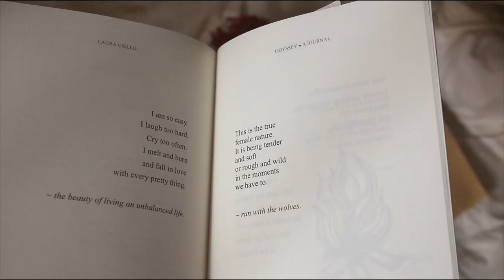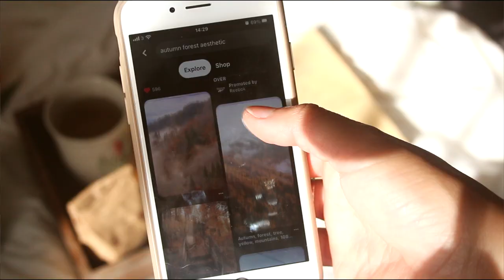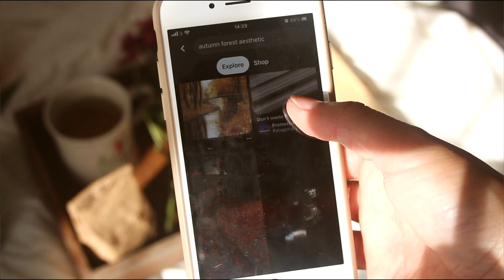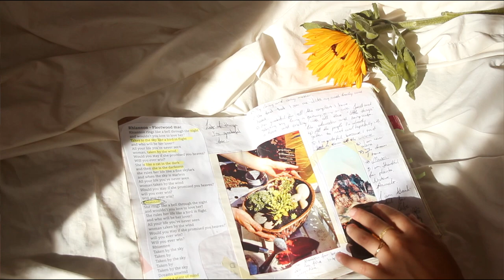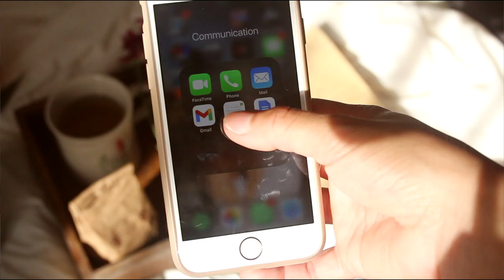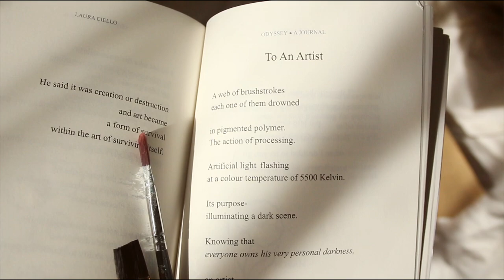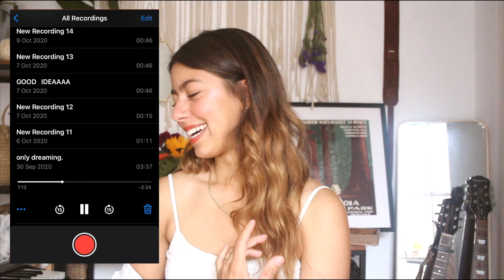Emmeline Gracie Rae - How I Write My Songs - A Simple Guide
This is a simple guide to songwriting, how to write songs - inspiration for writing lyrics & melody.
Emmeline Gracie Rae is a signed featured artist with Hands of Grace-Rae of Light / Heart of Indie Radio and is such an inspiring artist from Dublin. Emmeline has offered such inspiration and encouragement to other aspiring artists, and even seasoned artists around the globe and this project is no different. Emmeline has created one of the most down-to-earth, raw, transparent, detailed, and encouraging "How To Write A Song" guides I have ever seen online anywhere, so beautifully done. We are so honored to share this with you.
Eddie Davis - Heart of Indie Radio

Graphic Created By: Heart of Indie Radio (2021)